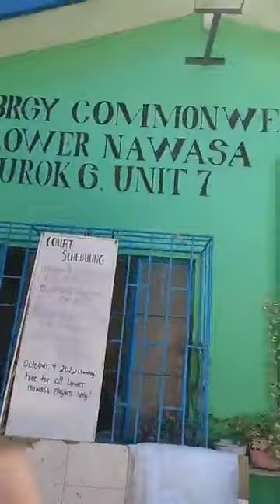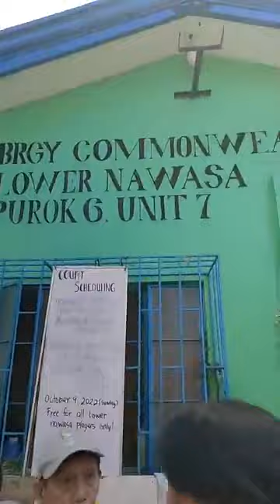SUNOG sa Purok 6 Lower Nawasa Brgy.Commonwealth Quezon City (4November2022)